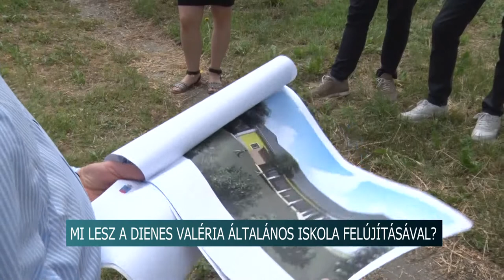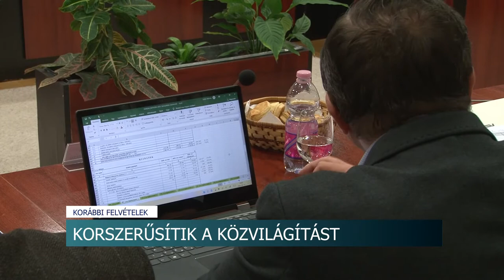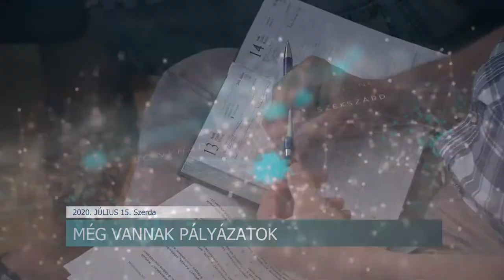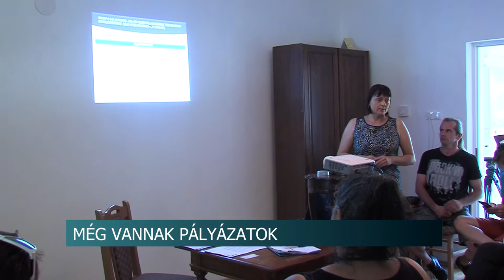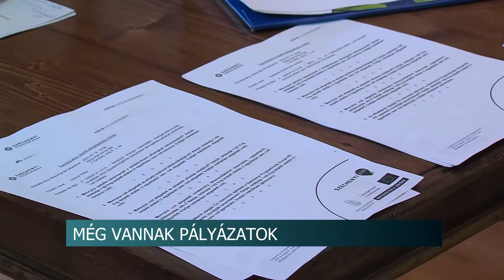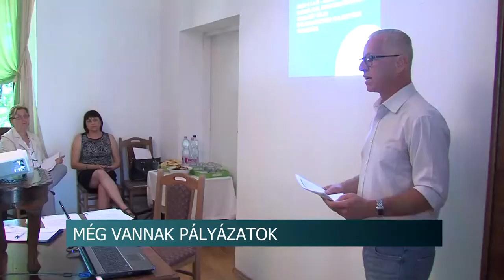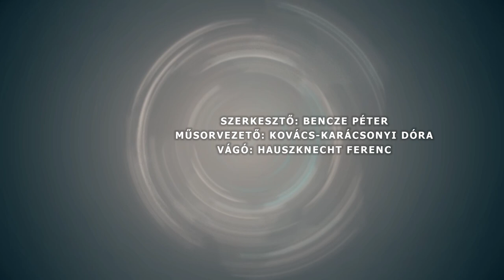Híradó - Tolnatáj TV 20200715